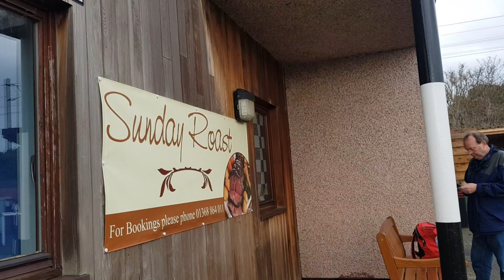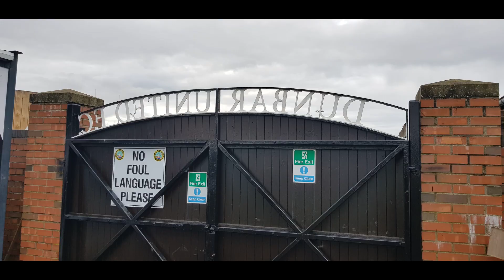Dunbar United FC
AROUND THE GROUND - A walk around Dunbar United FC followed by highlights of their match v Coldstream.
Watch :
 • Roa - Fly High